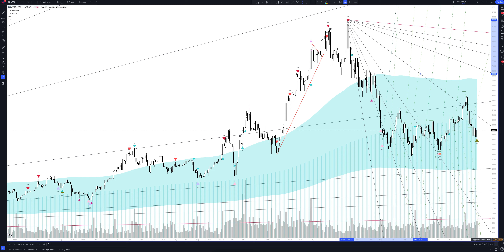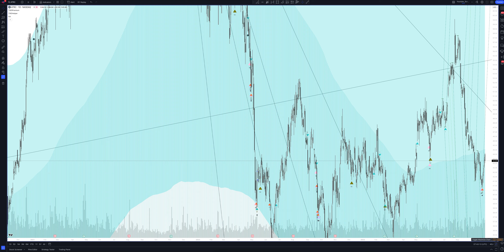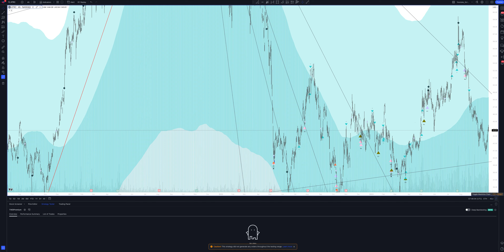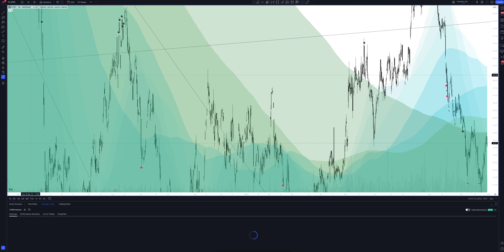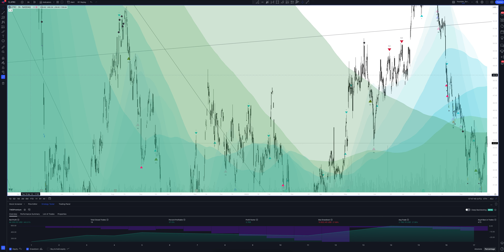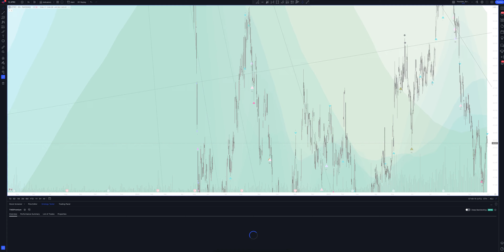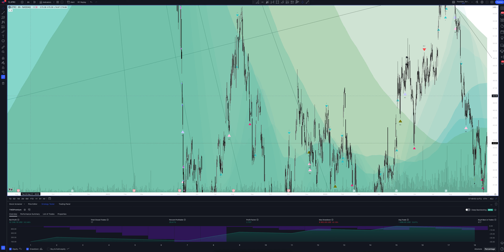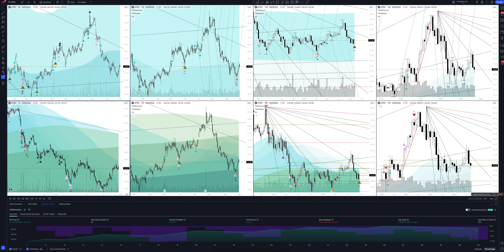Прогноз цены ATRICURE, INC (AtriCure) на 2024 год | Трейдинг и инвестиции в AtriCure Inc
В этом видео вы увидите полный обзор и профессиональную аналитику AtriCure на всех временных интервалах, а также узнаете покупать или продавать ATRICURE, INC сегодня и на будущей неделе. Учитывая, что мы проводим анализ месячных таймфреймов для ATRC - это вам поможет сделать прогнозы любой временной интервал. Будь вы начинающий с нуля трейдер или адепт инвестиций - это видео однозначно даст вам полное понимание рыночной ситуации.

Если вас интересует прогноз AtriCure на сегодня и завтра - смотрите аналитику ATRICURE, INC на часовом таймфрейме.
Если вы трейдер и вас интересует прогноз цены AtriCure на день - смотрите аналитику ATRICURE, INC на дневном таймфрейме.
Если вы инвестор и вам нужен прогноз цены AtriCure Inc на неделю - смотрите аналитику ATRICURE, INC на недельном интервале.
Если вы профессиональный инвестор и вам интересен прогноз цены AtriCure Inc на 2023 год - смотрите анализ ATRC на месячном интервале.

Вся аналитика сделана с помощью профессионального торгового индикатора The Waved™ Premium. В ней вы найдете торговые сигналы для ATRICURE, INC, VSA анализ AtriCure Inc, технический анализ ATRC, сигналы дивергенции для ATRC, обзор торговых паттернов. И узнаете вырастет или упадет цена в ближайшее время. Atricure, Inc. участвует в разработке, производстве и продаже устройств, разработанных главным образом для хирургической абляции сердечной ткани, и систем для исключения левого предсердного придатка. Его продукты включают радиочастотную (РЧ) Абляцию и восприятие, крио, левш предсердий, управление придаткой предсердия, рассечение мягких тканей, хирургические приборы эстетов и конфигурацию корзины. Он работает через следующие географические сегменты: Соединенные Штаты, Европа, Азия и другие международные. Компания была основана Майклом Д. Хуеном 31 октября 2000 года и со штаб -квартирой в Мейсоне, штат Огайо.